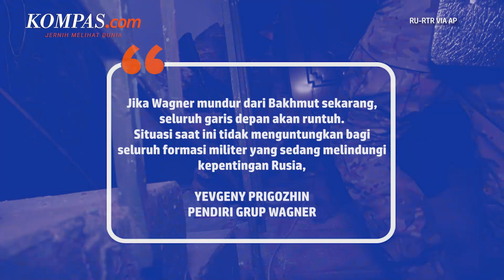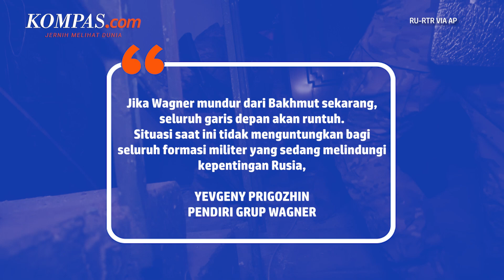Sukses Kepung Bakhmut, Wagner Grup Desak Rusia Kirim Amunisi yang Dijanjikan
Pendiri jaringan tentara bayaran Grup Wagner, Yeygeny Prigozhin mengingatkan bahwa pasukan mereka yang saat ini menguasai Kota Bakhmut di Ukraina sedang kekurangan amunisi dan jika mereka terpaksa mundur maka seluruh garis depan akan hancur.

Prigozhin pada pekan lalu menyatakan bahwa pasukannya telah mengepung Bakhmut, dimana tempat pertempuran berkecamuk sepanjang minggu lalu, bersama pasukan Rusia yang menggempur dari segala sisi.

Namun, Prigozhin mengeluh karena sebagian besar amunisi yang dijanjikan oleh Moskwa untuk pasukannya pada Februari ternyata belum dikirim hingga saat ini.

Penulis Naskah: Hanindiya Dwi Lestari
Video Editor: Armitha Sathi Devi
Produser: Naufal Noorosa Ragadini